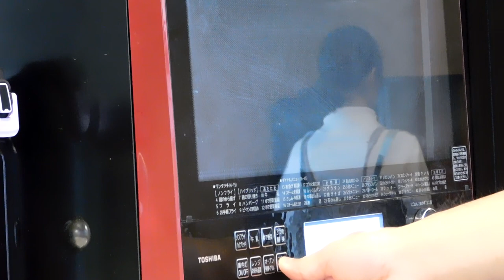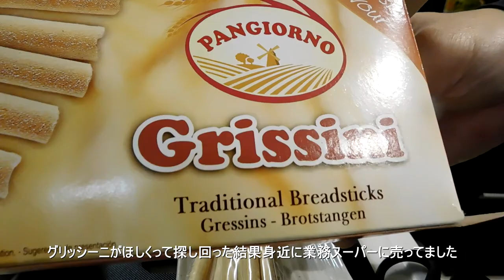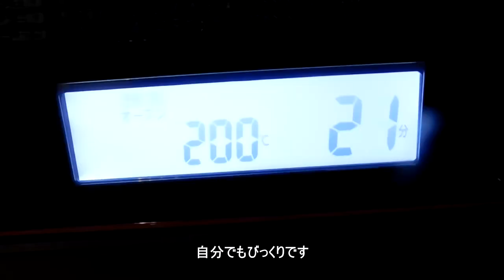メリークリスマス！！（えっ今ごろ！？）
遂に完成したおっさんのクリスマスディナー

年を越して世間は「あけおめ～」って言葉が飛び交う中

時空のと性格が歪んだおっさんにはまだ年を越せてない

まだ正月が来ていないので勇気があるなら出社拒否したい今日この頃

とはいえ、おっさんなりにめっちゃ頑張ったんですよ

独りよがりなのも自己満チャンネルならではですので

素人おじさんの何の役にも立たない動画をぜひ見てってくださ～い
(↑ユーチューブをまじめにやってる人から怒られるわ！)